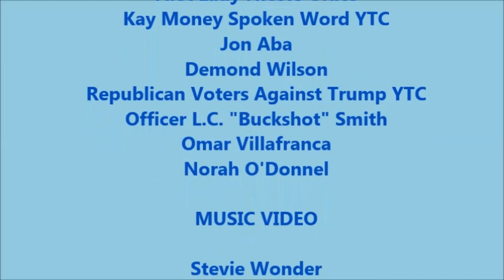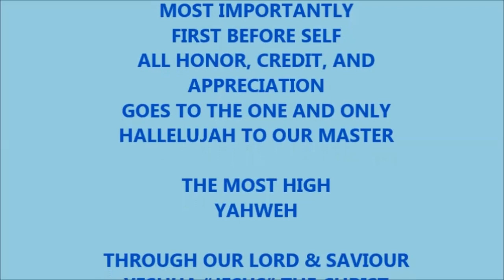TRI NC FV Ending Credit - S01E10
IT IS BEST TO VIEW MOST/ALL OF THESE UPLOADED VIDEOS IN THE ASSIGNED PLAYLISTS IN ORDER FOR THEM TO MAKE SENSE.  MOST VIDEOS WERE CREATED TO INTRODUCE OTHER YOUTUBE VIDEOS IN SEGMENTS FOR THE SHOWS.  The TRI-NC Team - APTTMH

[There are links at the bottom of this description - thanks]

Most of these videos are simply used to introduce a series of following YouTube videos in an assigned playlist designed to display chosen videos mostly by other YouTube channels to display as if in a TV Show.

Just in case you have any questions.  Tri-NC Phone # you may text, or leave a voice message and especially a link to your uploaded videos or other's YT videos that we perhaps can use in one of our season's episodes.  When sending the video, please give us a name from who sent the video to place in the credits or we will simply input the YouTube Channel's information instead; it is up to you.  Your phone number will not be displayed; however, unless instructed by you, we will place the YTC information under that phone number in our contact list.  Should we have any questions, we will contact you.  Please put TRI-NC as our name in your contact as well.  Our phone is always on "do not disturb".  We do not want your money; we want YT videos.

We ask that you all send us YouTube videos to add to our playlist for display in The Virtual Field Trip or Family Vacation Shows with TRI-NC.

The Virtual Family Vacation show is displayed on the YouTube channel for 10 weeks, beginning the last Sunday in February.  The playlist will be ready for viewing by
16:00/4 pm EST.

We have them posted on Groups and Pages on Facebook the links are as follows:  The posting schedules from You Tell Me Ministries (YTMM) are M-F 9am, 2pm, & 7pm

PRIVATE GROUPS:
1) The following link displays all of the virtual shows' playlists

3) The following link displays mostly celebrity news and updates

PUBLIC GROUP:
4) The following link displays criminal activities of all people, not  just specific ethnic groups

5) The following link displays the real world; and what most churches  will not inform you about; a watchful eye of the "son of    perdition"

8) The following link displays the whole playlist of all of the  shows. Also general politics, news, updates,  health tips, and  much, much more

PUBLIC PAGE:
2) The following link displays general politics, news, updates,   health tips, and much, much more

6) The following link displays strictly sermons

7) This link below diplays Work from home Job opportunities, free    money, cutting cost, survival skills, & etc.

Send Your "Get Well" cards, letters, postcards and pictures to:
Let Dr John F Johnson aka The Grand Master Jay know that you Care!

FCI - Ashland
c/o: Dr John F Johnson #20257509

If you reside out of the U.S.A., use 10036 as your zip code
NFAC Is Active In 2024 Join NFAC Today

Uplift NFAC Supreme Commander Dr John F Johnson aka Grand Master Jay Today
Send NFAC Leader Dr John F Johnson aka The Grand Master Jay Get Well Wishes
Do Not forget to let Dr John F Johnson aka The Grand Master Jay know that you Care!

Let Us Always Lift His Spirit with our continued support and dedication!